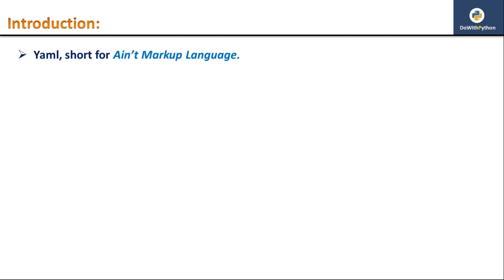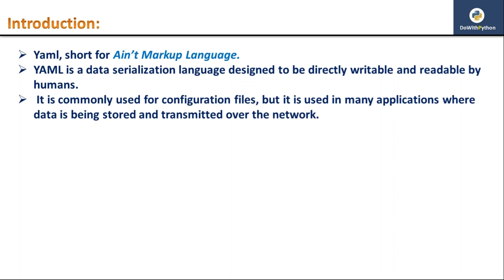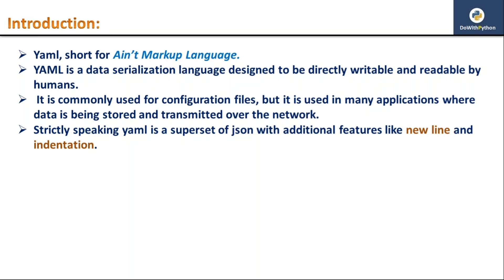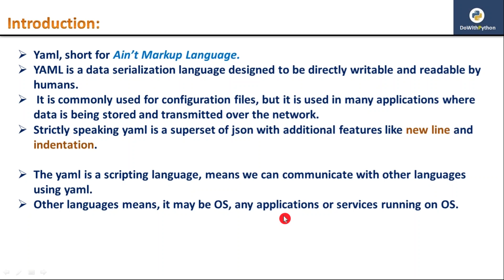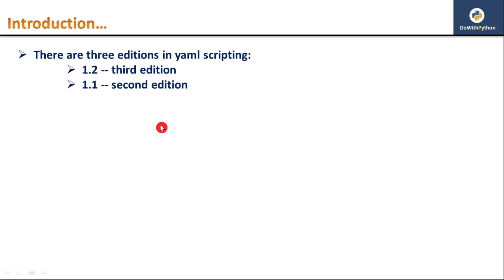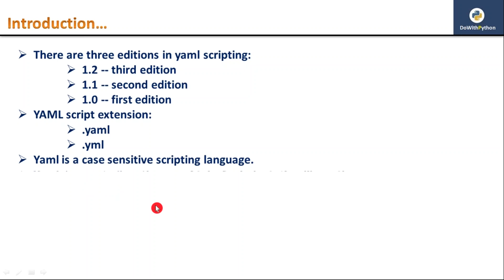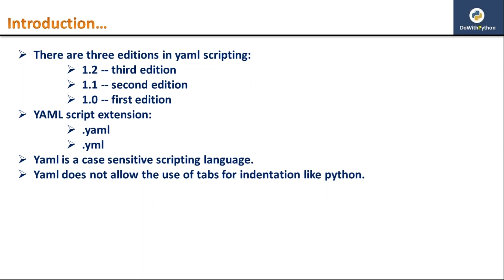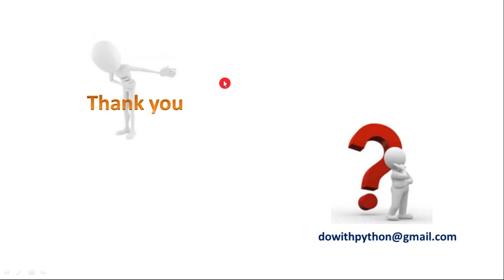Ansible-playbook -- YAML Scripting | video -1 | Introduction to yaml Scripting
AWS Automation with boto3 of Python and Lambda Functions

It will explain about:
     what is YAML ?